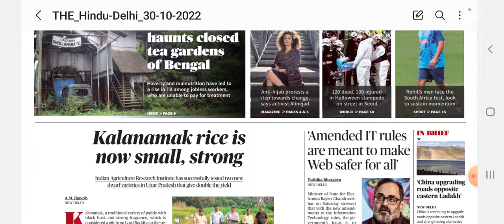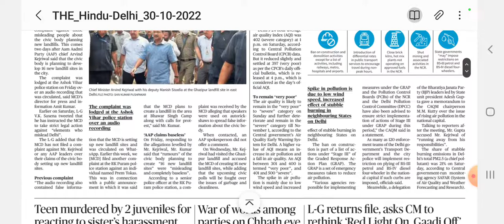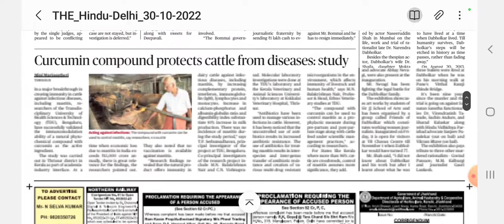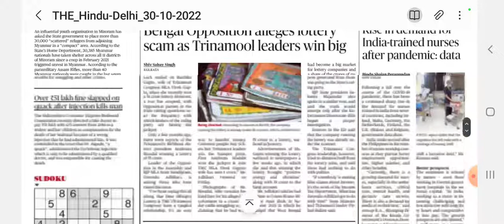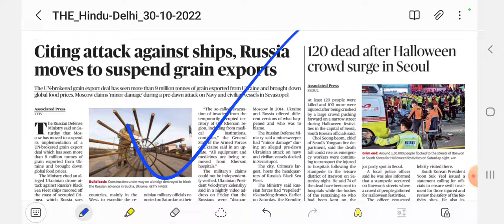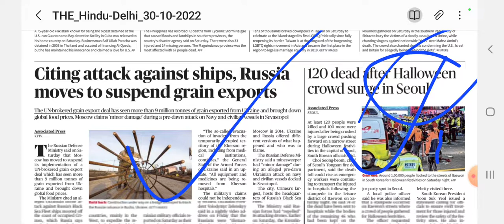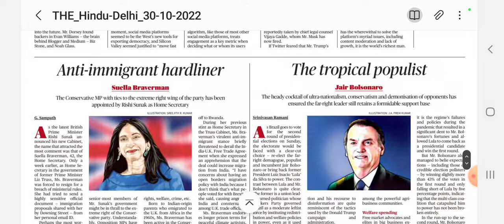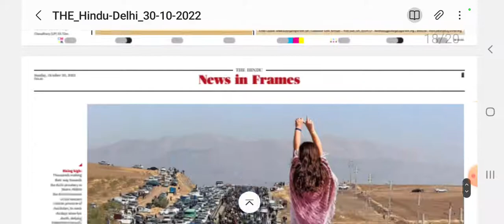30 October 2022,The Hindu Newspaper |UPSC CURRENT AFFAIRS 2023|telegram link 👇